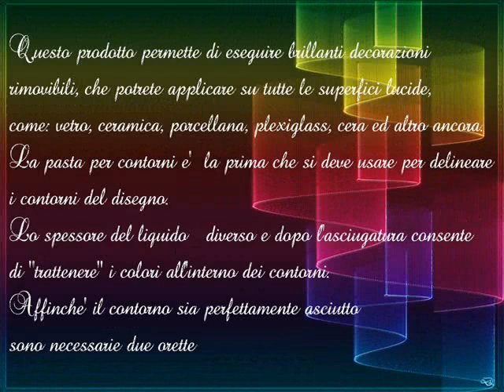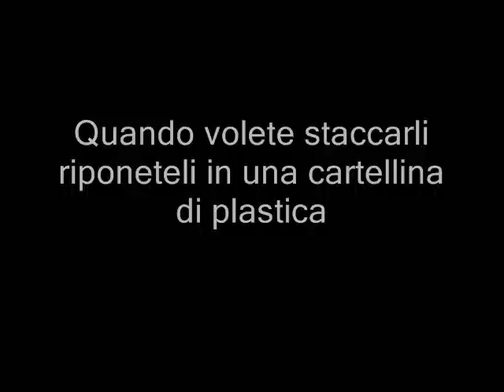colori per vetro windows color tutorial:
Questi colori permettono di abbellire molti oggetti, mobili, dopo aver passato diverse mani di colore liquido si crea una pellicola trasferibile (dopo una perfetta asciugatura) sul vetro, ceramica, plastica. Dopo la rimozione conservare la pellicola proteggendola in una cartellina di plastica. Nel caso si voglia riutilizzare e lei, nel frattempo, si è un poco indurita e non sia più così malleabile è sufficiente appoggiarla alla superficie che desideriamo e riscaldarla con il phono e massaggiandola con le mani in modo che aderisca nuovamente.